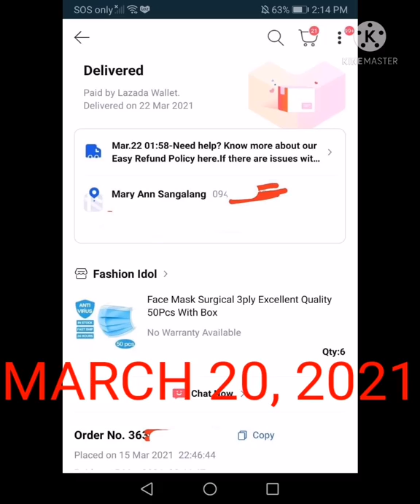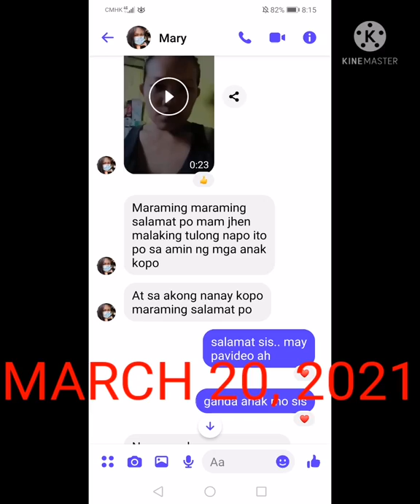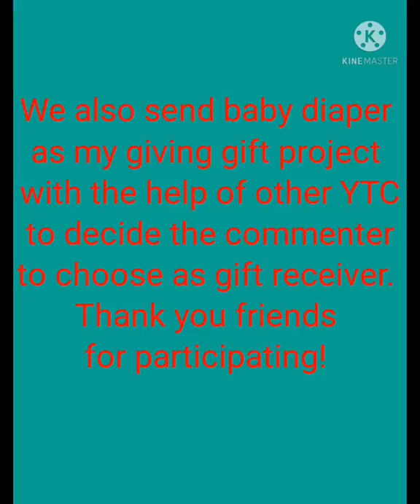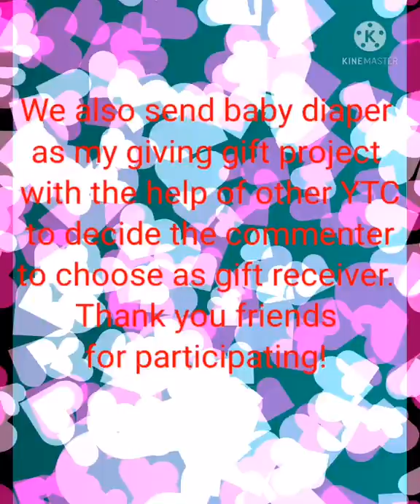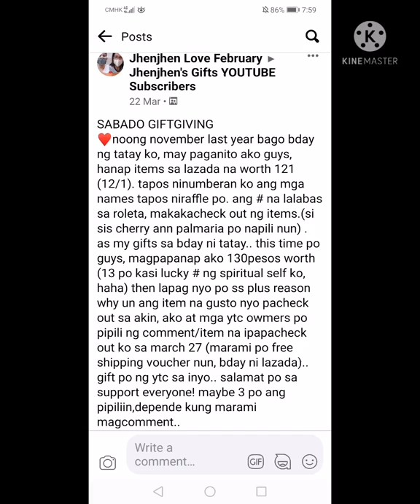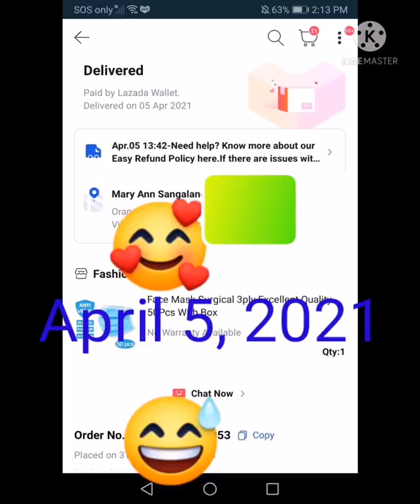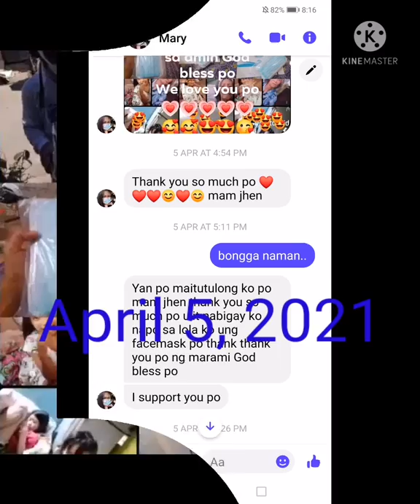Free Face mask and Baby Diaper for Sis Mary Ann and family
another gift giving project of mine.. pagpasensyahan nyo na po nakakayanan kong ipamahagi..